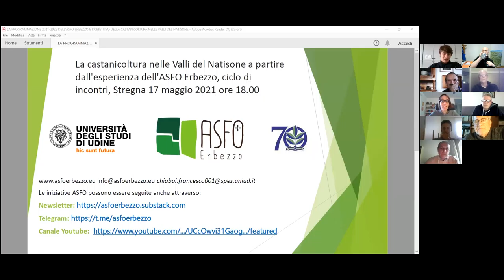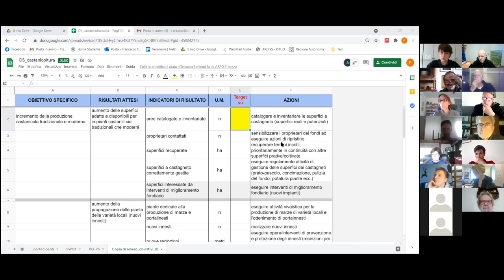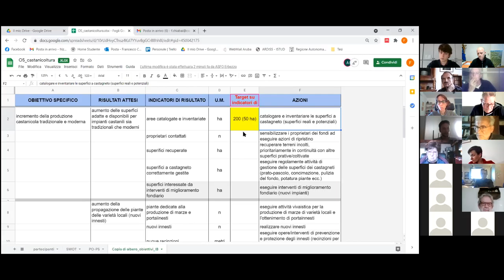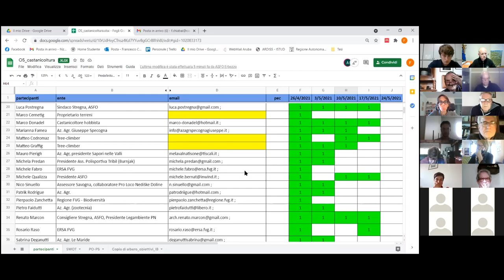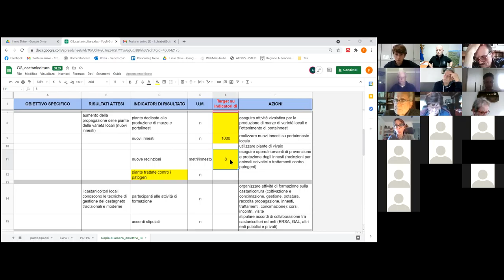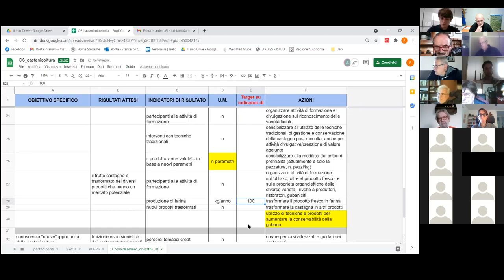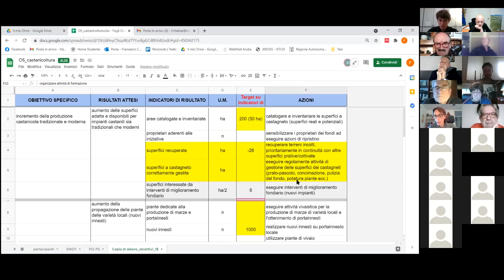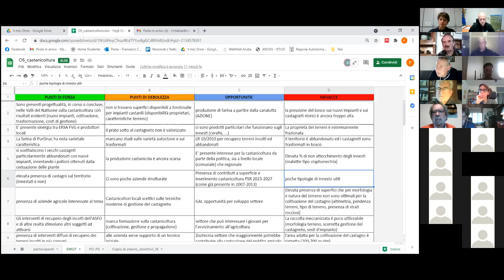4. strategie castanicoltura: condivisione degli obiettivi e degli indicatori sui risultati attesi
Nel quarto incontro del 17 maggio 2021, il gruppo di lavoro ha inizialmente analizzato l'albero degli obiettivi specifici e delle azioni. In merito ai risultati attesi sono stati abbozzati i primi indicatori.

L’associazione fondiaria Valle dell’Erbezzo, il Comune di Stregna e l’Università di Udine, nei primi mesi del 2021, hanno promosso un processo partecipativo volto a contrastare l'abbandono del territorio e valorizzare il paesaggio identitario.

Uno degli obiettivi specifici emersi è la valorizzazione della filiera del castagno, ed in particolare:
1. l’espansione dei castagneti in gestione all’associazione fondiaria
2. il recupero della castanicoltura storica tradizionale
3. la realizzazione di nuovi impianti castanili a frutteto con tecniche moderne

Ulteriori elementi trasversali individuati per lo sviluppo della castanicoltura sono:
1. la valorizzazione paesaggistica ed esperienziale (sentieristica, terapia forestale, ecc.)
2. la commercializzazione dei prodotti (castagna e suoi trasformati, legno, ecc.)

L’obiettivo dell’attività che si intende ora avviare è un ulteriore adeguato approfondimento sulla castanicoltura nelle Valli del Natisone e del Torre.

L’iniziativa è stata coordinata dal tesista dott. Francesco Chiabai, assessore del Comune di Stregna e dipendente della Kmečka Zveza - Associazione Agricoltori, con la collaborazione del dott. Luca Postregna, sindaco del Comune di Stregna e portavoce dell’ASFO Erbezzo, e della dott.ssa Ivana Bassi, docente dell’Università di Udine, Dipartimento di Scienze agroalimentari, ambientali e
animali.